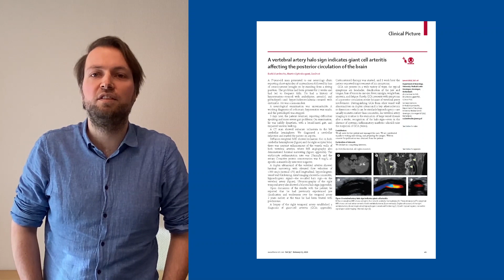Vertebral artery halo sign in giant cell arteritis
The vertebral artery halo sign in giant cell arteritis with posterior circulation involvement.
Giant cell arteritis presents with posterior circulation stroke

Read the full Clinical Picture,
A vertebral artery halo sign indicates giant cell arteritis affecting the posterior circulation of the brain,